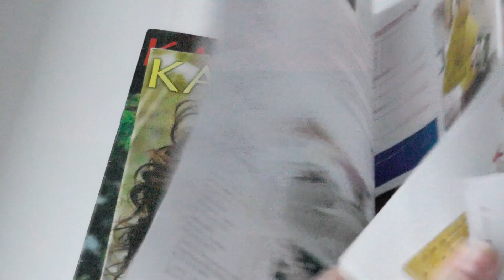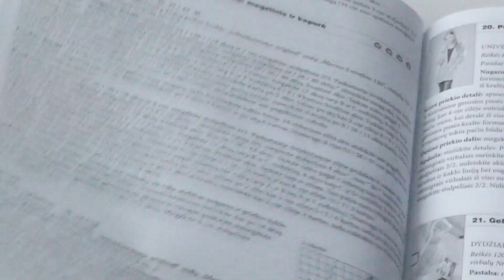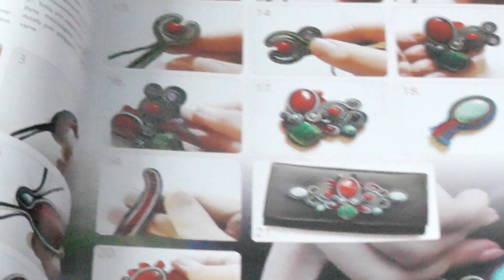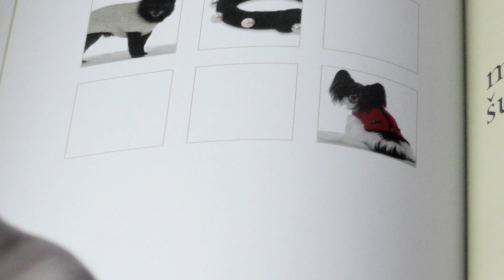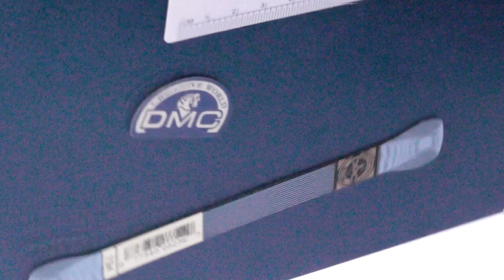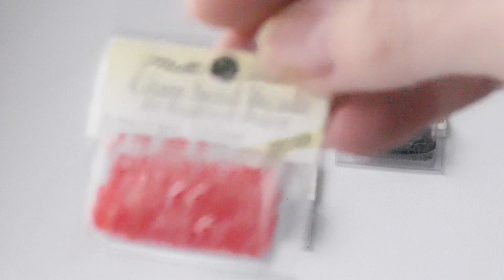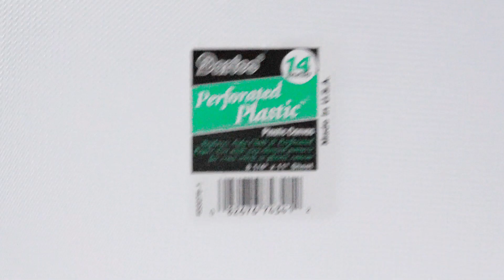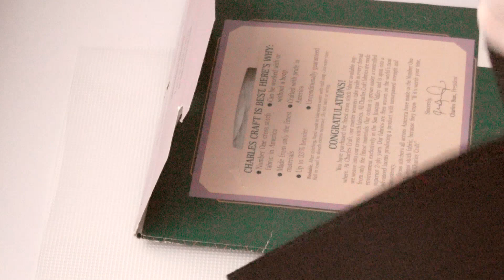Посылочка из Литвы от Инги-2)))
Не успев выздороветь, я опять заболела :(((( Но видео стараюсь выкладывать...
Моя вторая долгожданная посылочка из Литвы от Инги)))